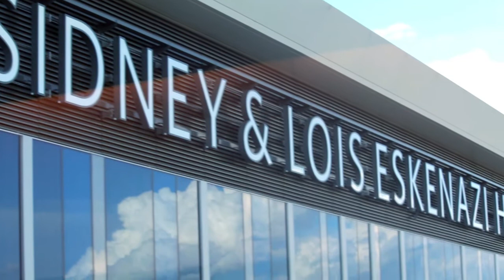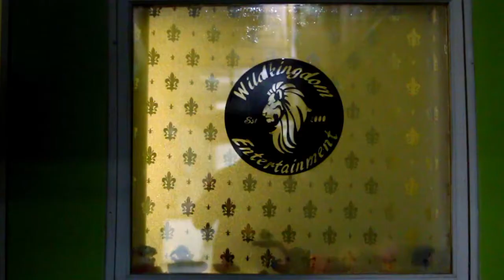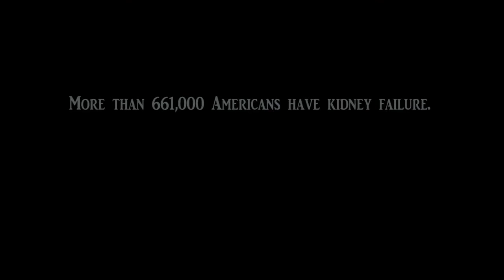Body Bag Dutch "Take It" OFFICIAL MUSIC VIDEO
"Take It" takes an in depth look into the life of Body Bag Dutch and touches the sensitive topic of dealing of 5th stage renal kidney failure,  while overcoming life's obstacles while raising a child.

Flowers In The Attic 2 is the second installment of a three part series from Puerto Rican American Body Bag Dutch